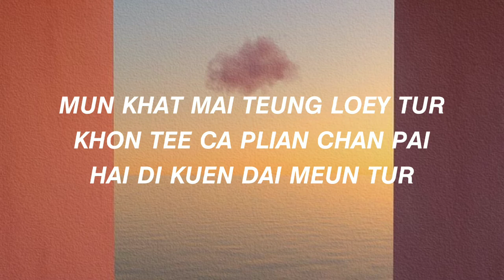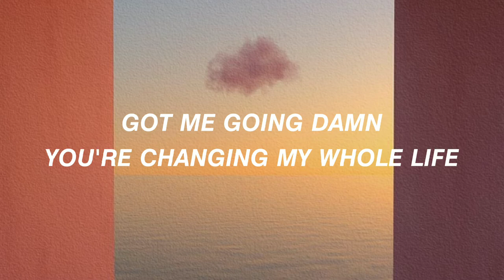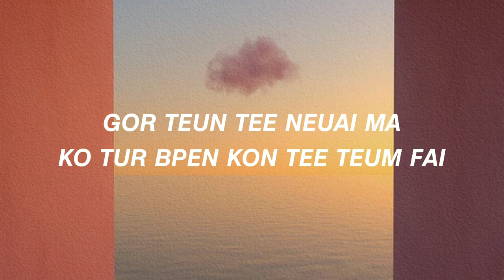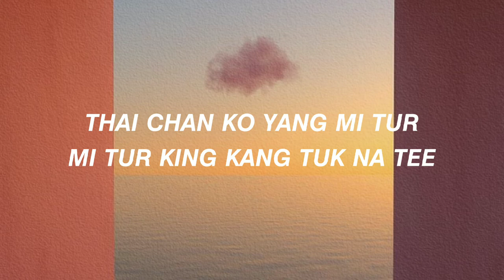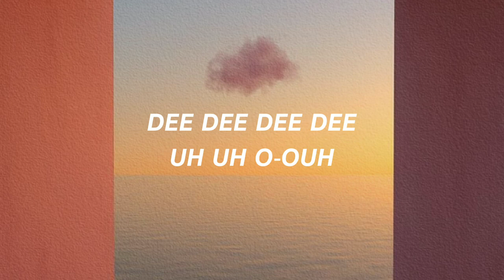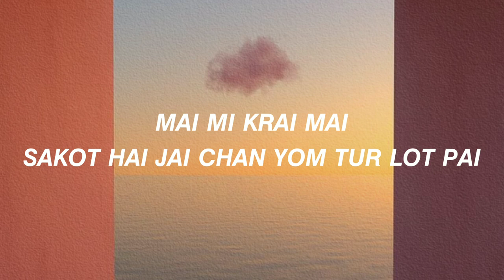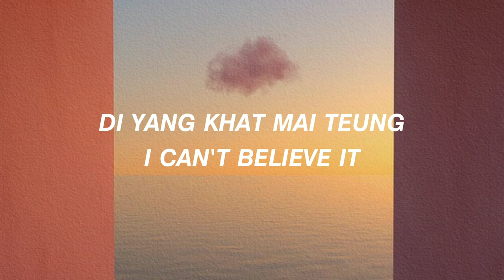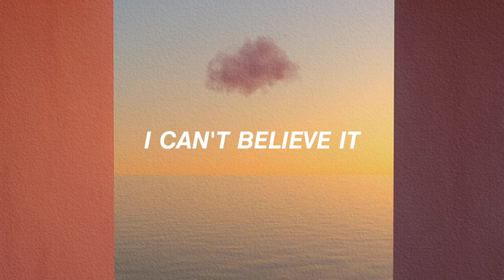Unexpected - Jaylerr X Ice Paris ( lyrics romanized )